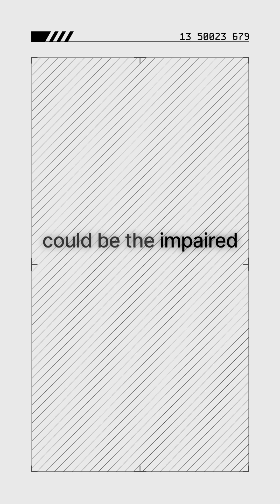Is Small Fiber Neuropathy Causing Your Dysautonomia?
It’s a valid question — and one that comes up often. SFN can cause autonomic dysfunction, but it doesn’t usually affect the entire system evenly. It’s often patchy in distribution, meaning symptoms may localize to certain areas rather than being widespread.

If you’re noticing thermoregulation issues (always hot or cold), tachycardia, or gastroparesis, those may all stem from small fiber involvement.

But typically, SFN-related dysautonomia will stay confined to one or two domains rather than producing a full systemic imbalance.

One of the best clinical clues is positional change:👉 Do your symptoms shift when you’re lying down versus upright?

If your symptoms actually improve when you’re out of orthostasis (when the gravitational load is removed), that might suggest a central distribution error — meaning the problem is the change is in the output from the brain.

So if you’re piecing together dysautonomia symptoms and wondering if SFN plays a role, start by tracking what changes when you change positions — that positional context can reveal whether you’re dealing with a local (peripheral) problem or a central regulatory one.

🔹 Our Pledge to You:
Empathy & Compassion